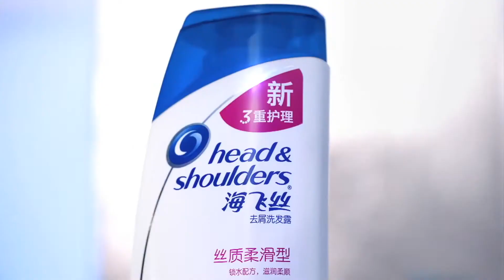倪妮海飞丝去屑洗发水高清广告